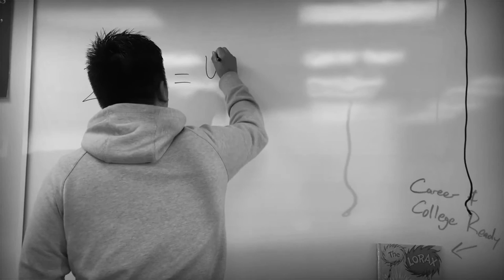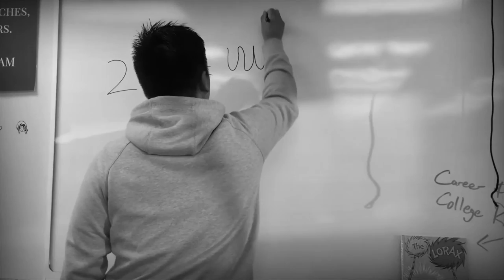2nd Annual Anti-Tobacco PSA Contest: Hiram Johnson High School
3rd Place Winner, Not Your Ordinary PSA, High School Comedy Category. Presented at the 2016 Hackademy Awards by Kimberly M. and the students of Hiram Johnson High School.